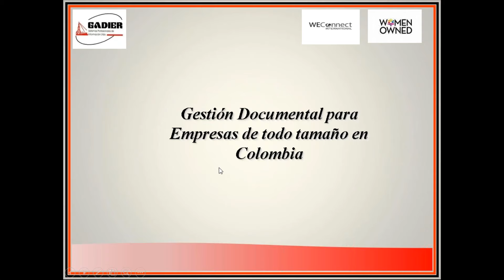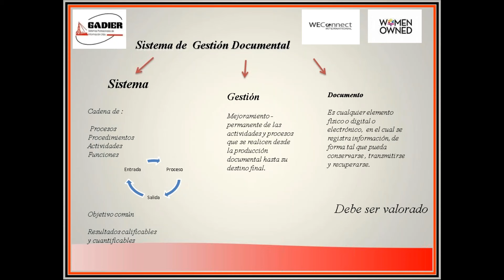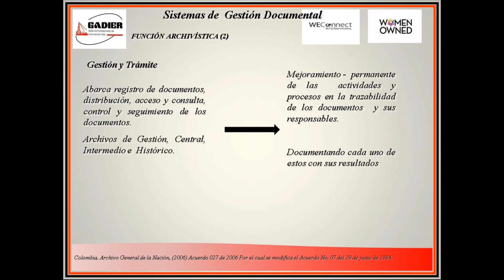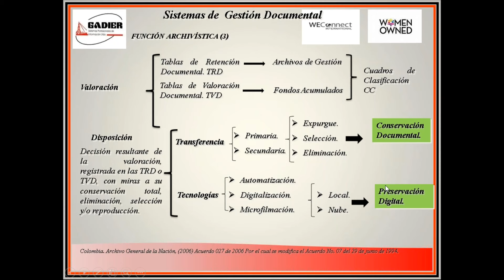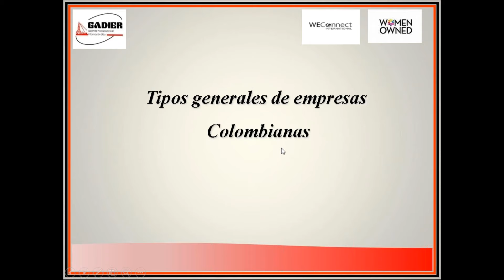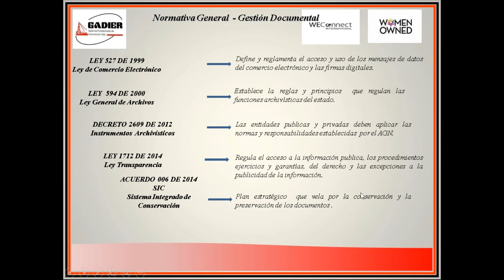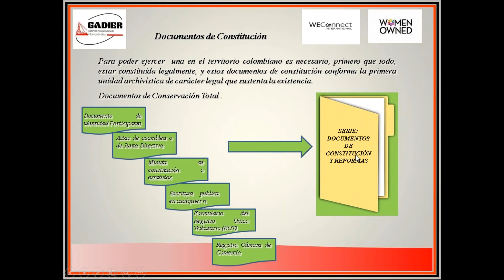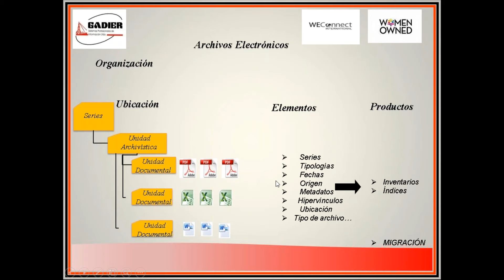Gestión Documental para Empresas de todo Tamaño en Colombia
Este webinar tiene como objetivo brindar a las empresas una conferencia inicial, en donde se puntualice los principales requerimientos que exige el estado Colombiano en su normativa  laboral, tributaria, contable y de gestión documental.  Todas están interrelacionadas con soportes documentales. Se presentarán los principales documentos que se deben tener a la mano así como la forma de consolidarlos y  conservarlos, a fin de poder asumir una visita de inspección o poder responder satisfactoriamente a requerimientos específicos. Este webinar está dirigido a empresas que quieran conocer del tema y blindar su empresa de posibles sanciones o multas.

Según la actual normativa empresarial colombiana, es primordial entender los términos de la gestión documental. Entre los objetivos de aprendizaje de este webinar espere:
1. Poder Identificar la legislación que aplica para la gestión documental.
2. Aprender cómo proceder con la administración y optimización documental
3. Entender de qué trata la organización archivística: clasificación, ordenación y descripción (inventario, Tablas de Retención Documental - TRD y Cuadros de Clasificación Documental - CCD)

GADIER es una empresa con 30 años de experiencia en administración documental y sistemas de información, respaldada en la satisfacción de sus clientes, quienes certifican la calidad del servicio recibido. Las relaciones comerciales están basadas en el desarrollo de una conexión de mutuo beneficio, a través del compromiso continuo en la prestación del servicio contratado, para satisfacer las necesidades de los clientes, mediante la adaptación a las nuevas circunstancias y el apoyo en situaciones de contingencia puntuales, que afecten su normal desarrollo. Los servicios que prestan se desarrollan enmarcados dentro de las normas técnicas y legales vigentes, apoyados en los avances tecnológicos.